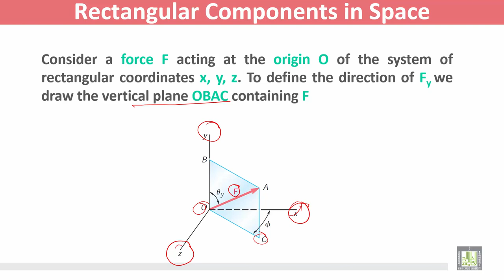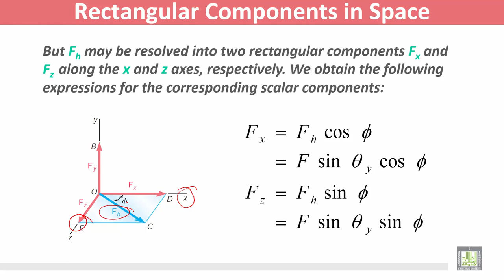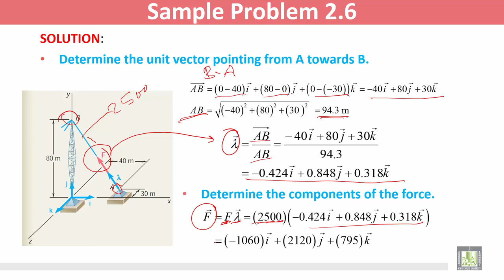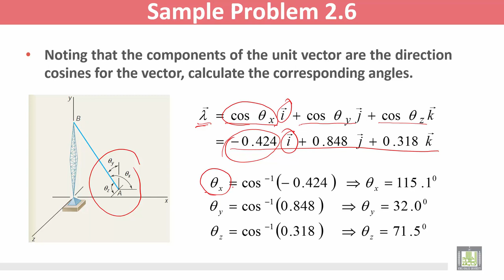Statics and Dynamics | C2 - L8 | Statics of Particles - 8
المقررات المفتوحة
Statics and Dynamics - ME 218
الوحدة الثانية - Statics of Particles - 8
Rectangular Components in Space
Sample Problem 2.6